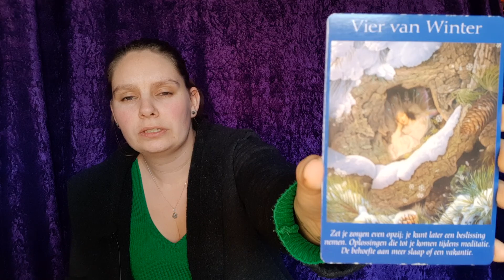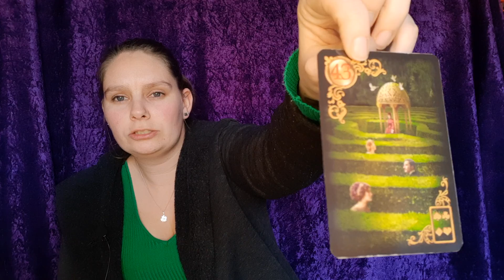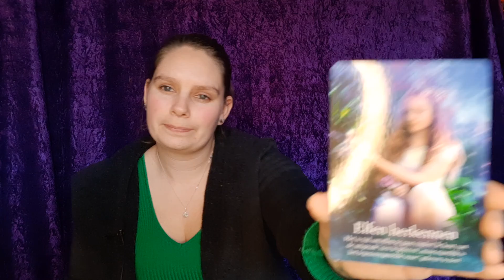Weekreading 8 Vissen